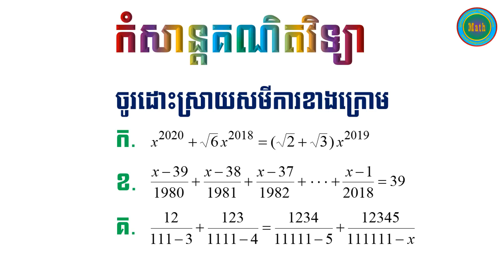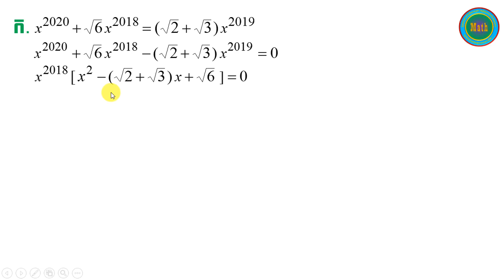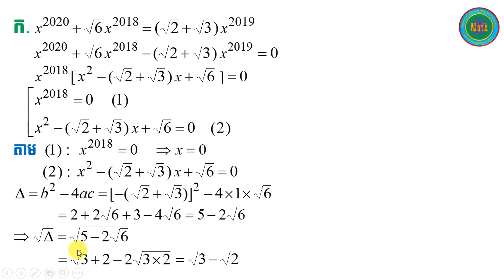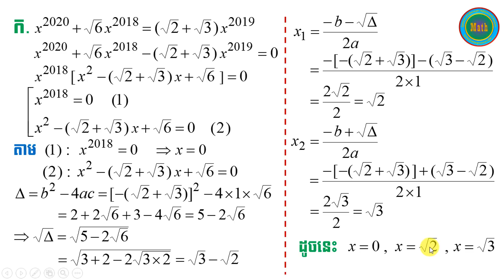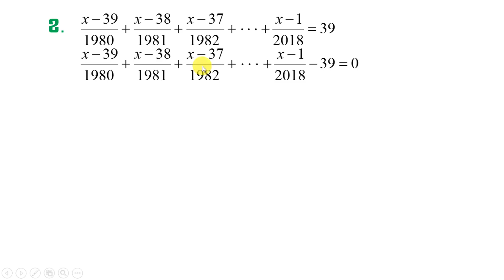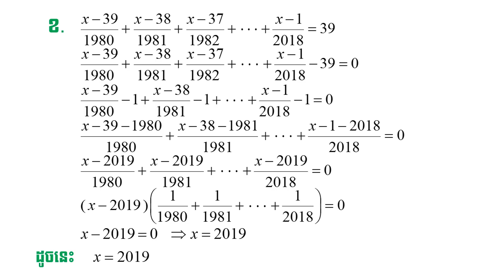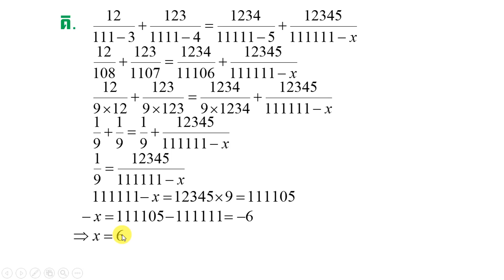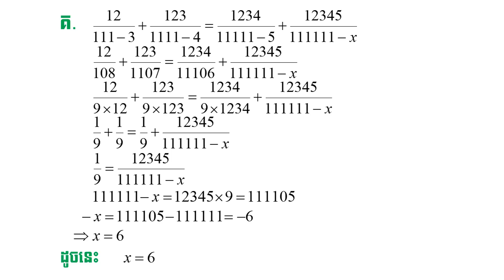How to solve special equations - សមីការពិសេស​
សូមរីករាយទស្សនា​ និងស្វែងយល់ពីគន្លឺះល្អៗដែលមាននៅ
ក្នុងការដោះស្រាយ។